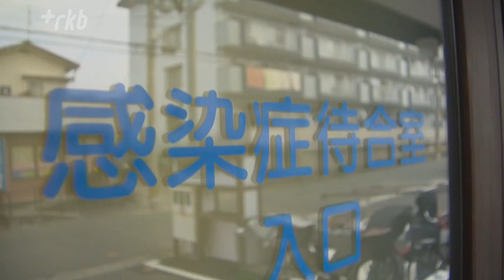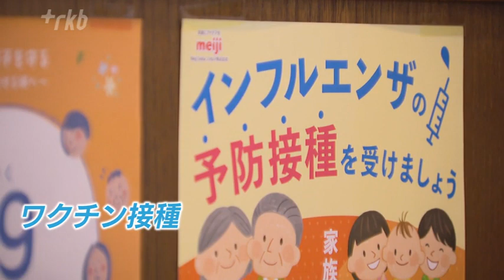「インフルエンザ警報」基準に迫る勢い…専門医“感染対策の徹底”呼びかけ 福岡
新型コロナが減少傾向にあるのとは対照的に、流行が拡大しているのがインフルエンザです。福岡県内の医療機関でインフルエンザと診断された人は、先月中旬の週に１定点あたりで１０人を超え、県は先月２０日にインフルエンザ注意報を発表しました。その後も患者は増えていて、警報の基準となる１定点あたり３０人に迫る勢いです。今後、流行が長引くおそれもあるということで、専門医は注意を呼びかけています。

◆インフルエンザ患者が急増
福岡市城南区にある小児科のクリニックでは８日も朝から、発熱した子供と保護者が診察に訪れていました。

保護者「子どもは小さいから、これでインフルエンザだったらきついだろうなという心配はありますね」

このクリニックでは先月中旬から、インフルエンザと診断される患者が急増。１週間で１００人を超えたこともありました。

しんどう小児科　進藤亮太副院長「ここ２年くらい流行していなかったので、ワクチンも打っていなかった人もいると思うし、準備ができていなかったということかな」

陽性者が減少傾向にある新型コロナウイルスとは対照的で、８日の午前中も新型コロナの陽性者はいなかったのに対し、６人がインフルエンザと診断されました。

◆“子どもは感染リスクが非常に高い”
しんどう小児科　進藤静生院長「２年間インフルエンザが流行っていないので、特に小さいお子さん、３歳以下とかそのくらいのお子さんは、今までインフルエンザにさらされた経験がないので、そのあたりのお子さんは免疫がないからかかりやすくなるでしょうね。保育園などに行っているお子さんはもらう危険性が非常に高いと思います」

このクリニックでは、今月に入ってインフルエンザの患者数が少し落ち着いているということですが、まだ気を緩めるわけにはいかない気になる動きが、８日に見られました。

しんどう小児科　進藤静生院長「今はこの地域、城南区ではほとんどがＡ型です、きょう初めてＢが出ましたけど、今までの流行のタイプでいきますとＡが出てだんだん減ってきます、減り際にＢが増えてくるというのが例年の流行の形態でしたから、今年もそうなるかなと思う」

◆新型コロナの感染対策が有効
流行が長引くおそれがあり、注意が必要な３シーズンぶりのインフルエンザ。感染対策としては、ワクチン接種のほか、すっかり暮らしに根付いた新型コロナの感染対策が有効で、進藤院長は今後も徹底してほしいと話しています。

しんどう小児科　進藤静生院長「全く予防接種していない人は間に合うかどうか分かりませんが、受験生は特に、まだ３月に高校入試がありますよね、ですから今からでも遅くないので、かかってない方はされたほうがいいのかなと思います。もちろん、それプラスうがい、手洗い、マスクですね。人混みに行かないということが大事」

◆幼稚園の感染対策
流行の拡大に伴って、子供たちが学ぶ施設にも影響が広がっています。福岡市早良区の幼稚園です。外遊びから帰った園児たちは、まず念入りに手を洗います。さらに、部屋に入るときには手指を消毒することにしています。加えて、園に来たときや帰るとき、給食の時間など、１日４回の検温をしています。これだけ感染対策を徹底していても、先月３１日には園児２４人がインフルエンザで欠席。休園の一歩手前まで追い込まれました。

飯倉幼稚園　牛島武史園長「先月２３日の週から、すごく増えだしまして約２週間ですね。コロナはそこまでは感染が広がっていないんですけども、インフルエンザの方がすごくなっているので、引き続き注意をしていきたいと思っています」

◆感染性胃腸炎の集団発生も相次ぐ
新型コロナ対策で国が求めてきた屋内でのマスク着用を、今後、緩和する動きがあることについても慎重な姿勢です。

飯倉幼稚園　牛島武史園長「マスクはすごく有効というのは肌で感じているので、うちの園では保護者の方にご協力いただいて、マスクは着用ということで」

福岡市内の保育施設では、新型コロナやインフルエンザの感染に加え、感染性胃腸炎の集団発生も相次いでいて、日々の感染対策に神経をとがらせる状況がまだ続きそうです。